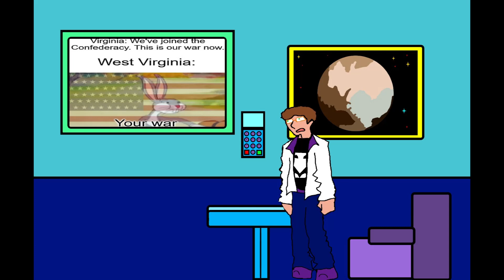WV was a Union state!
Happy WV day! Now is as good as time as ever to talk about a lie said about WV.

Ps sorry for the short video.

I do not own the art, characters or anything else in this video. -My art of my guy and background thing as well as the music.

Note my videos can and will have blood, fighting, death and other things like that they are made for 13+